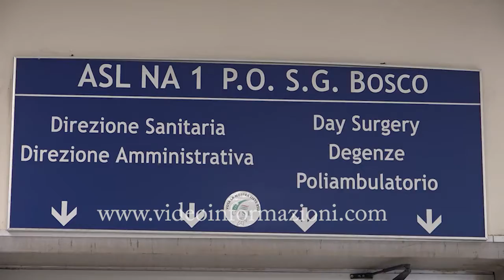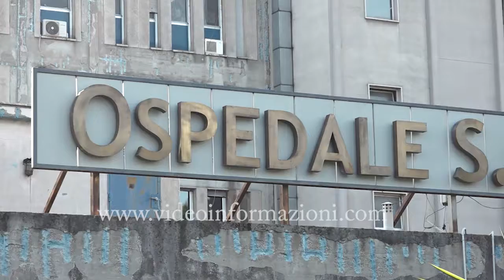Medico del 118 aggredito a Napoli, danneggiata una porta al Pellegrini: 4 casi in 48 ore